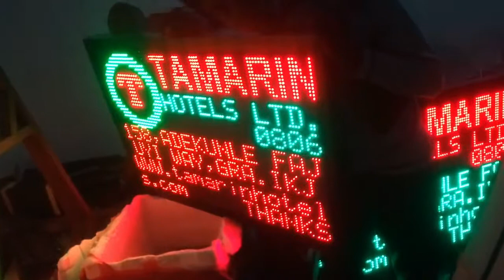Tamarin Hotel (Outdoor Display Board)